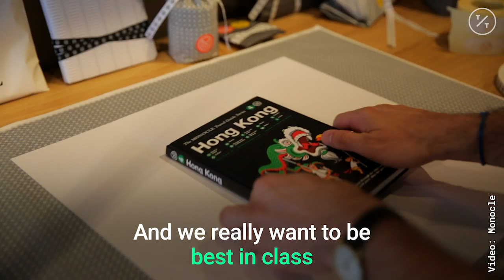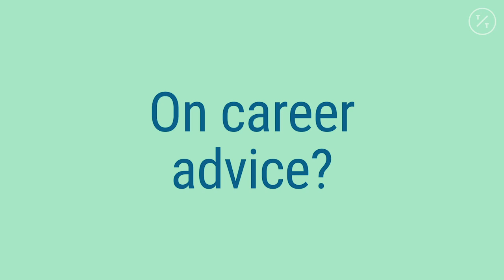Monocle Opens its Biggest Shop in Hong Kong Airport Amid Protests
Editor-in-chief Tyler Brule talks about opening the world's biggest Monocle bookstore in the Hong Kong International Airport amid ongoing protests.

The bookshop sells all of the Monocle products, says Brule. He says Monocle wants to raise the game in airports as they are important but haven't seen the innovation or a new design philosophy.

About the Hong Kong protests, Brule believes that the city is resilient and one that always bounces back.

He also gives his take on millennials, career advice, and what makes digital wellness. Should there be a warning label for buying phone like on a packet of cigarettes?